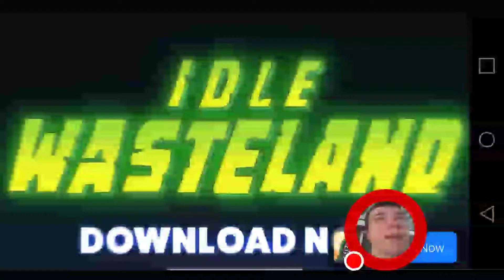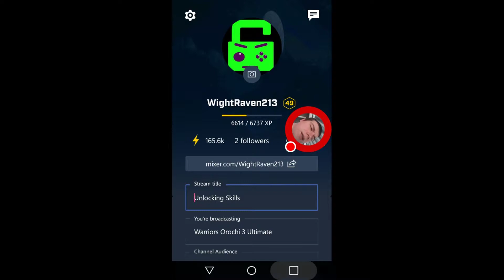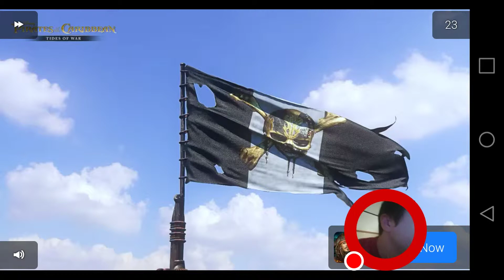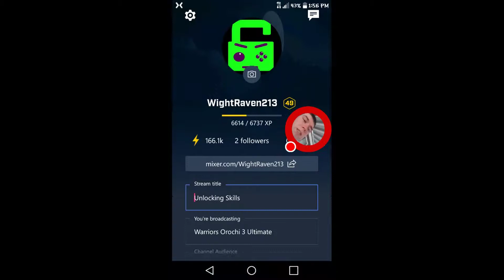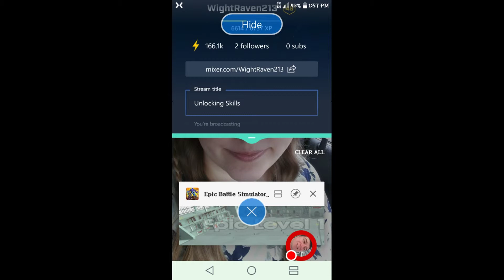Epic Battle Simulator 2